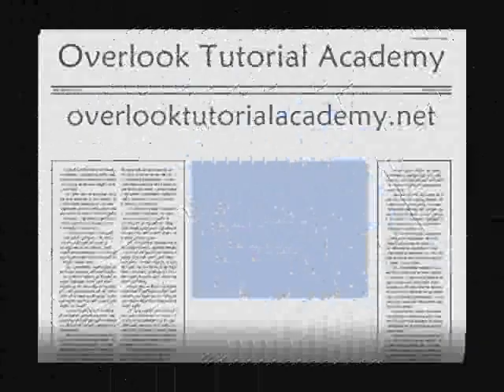Notice - Steve Kowit